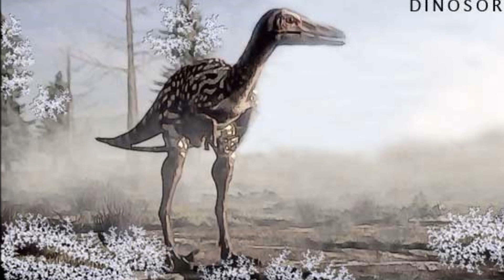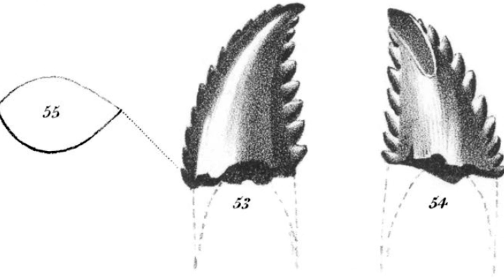Prehistoric Breakdown: Troodon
The age of dinosaurs is over, yet some still survive, but for how much longer?
Today we breakdown the elusive Troodon.
00:00 Narration
04:20 Breakdown